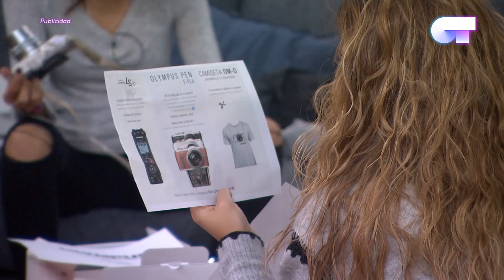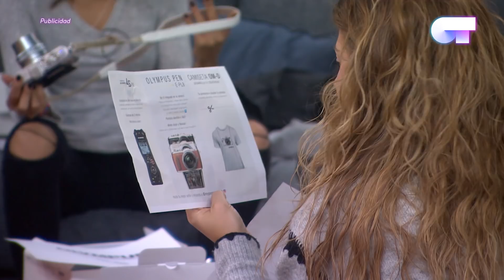REGALOS OLYMPUS 1 ext | OT 2017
Los chicos han sido buenos y tienen unos fantásticos regalos de Olympus.